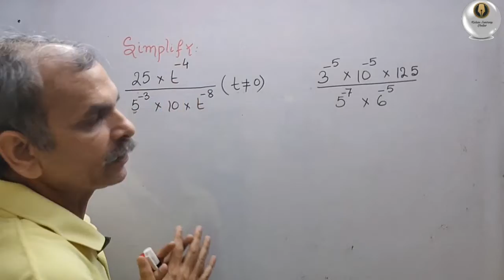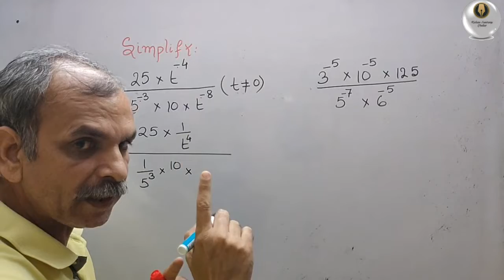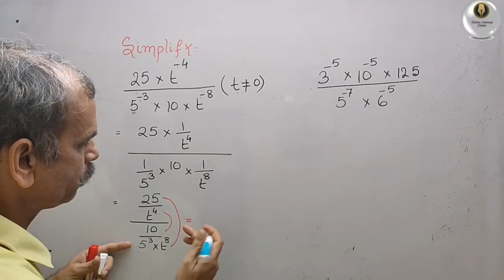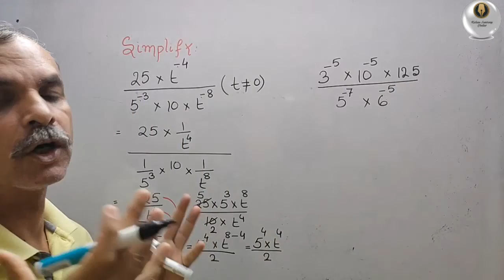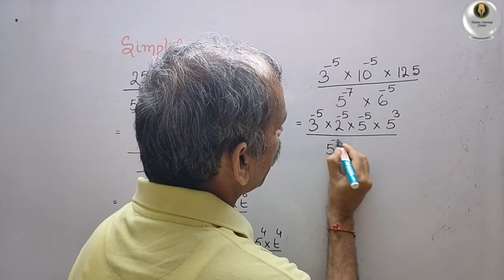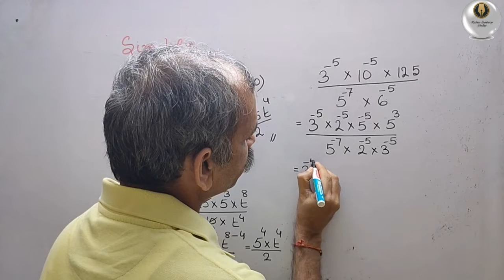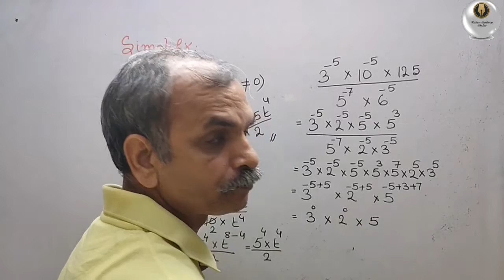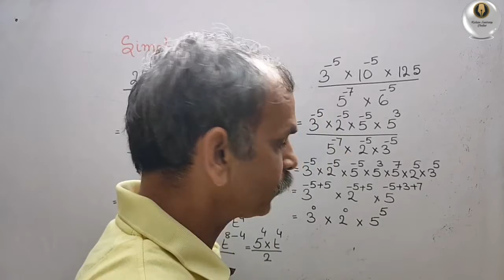Simplify: (i) 25 x t^-4 / 5^-3 x 10 x t^-8 (t not equal to 0) (ii) 3^-5 x 10^-5 x 125 / 5^-7 x 6^-5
Exponents and Powers EX 12.1 Q 7